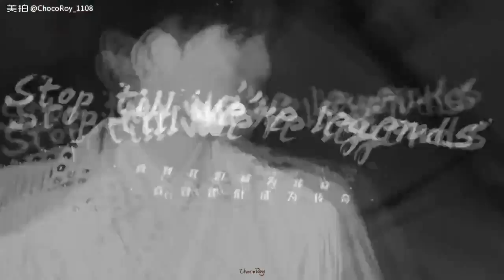Roy Wang cool boy YuanYuan